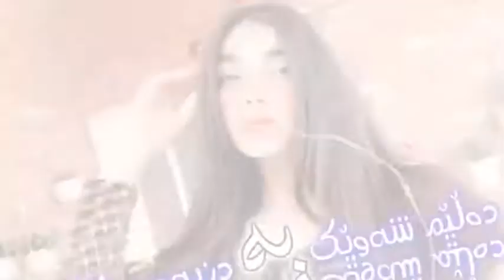دەڵێم شەوێک بە دزیەوە،😼بچم بۆ نێو ماڵەکەی🤑💚!